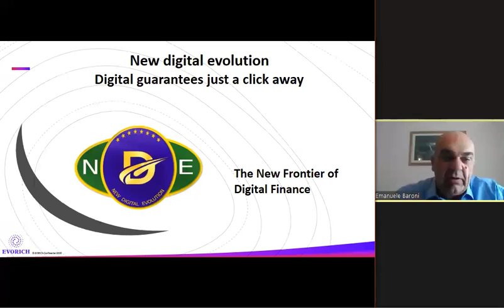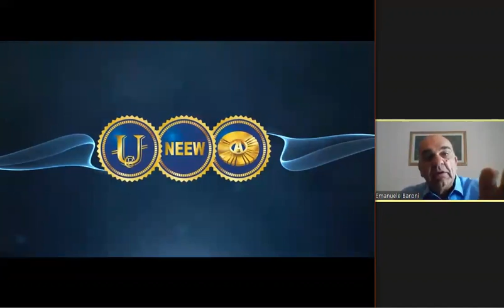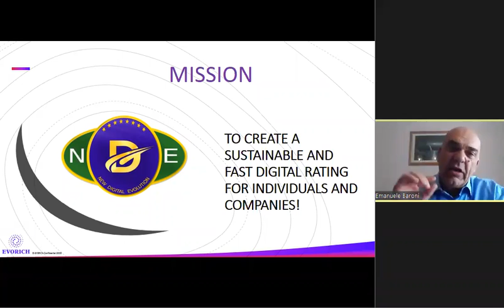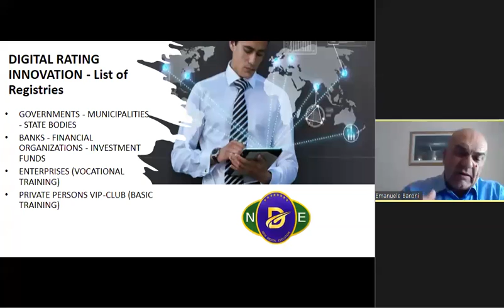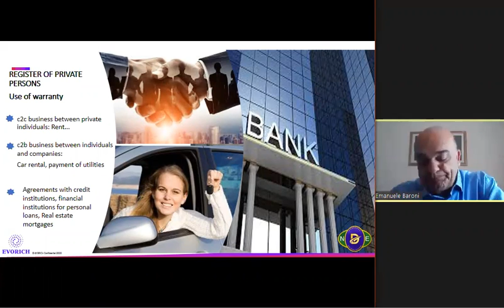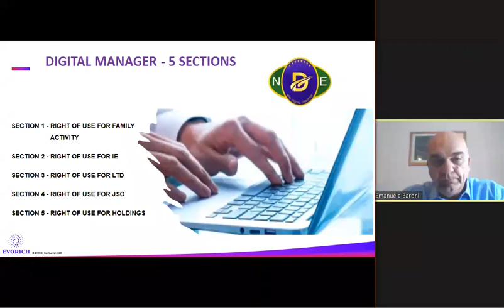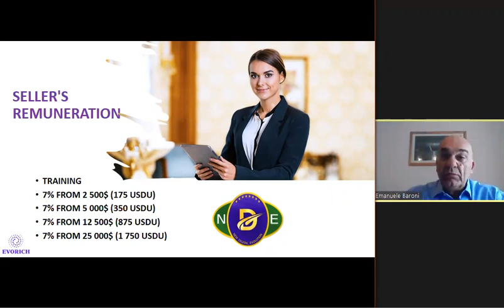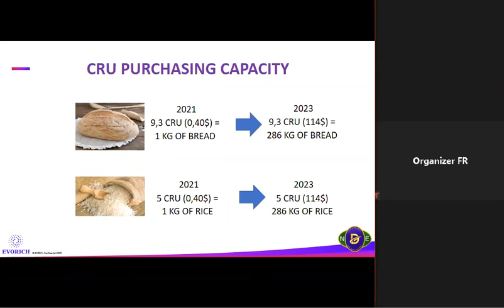FR New digital evolution - Digital guarantee (04.06.2021)